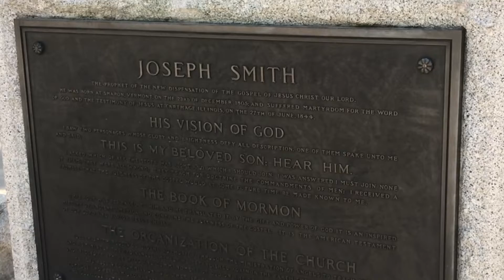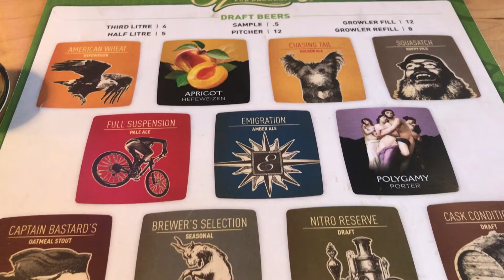No One’s Going to Watch This Vlog; 12: vacation mode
Vacation in full affect!